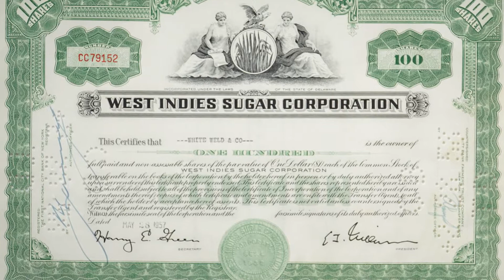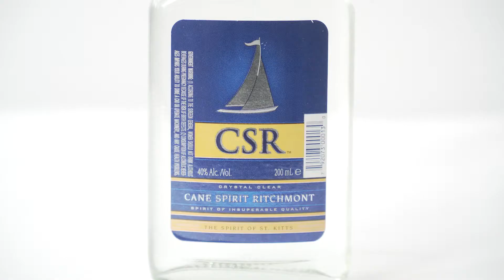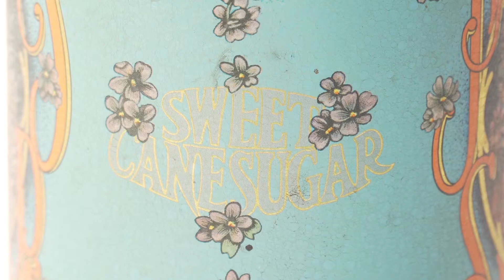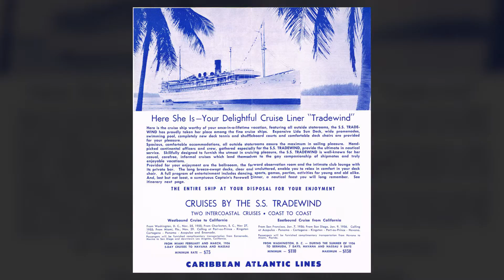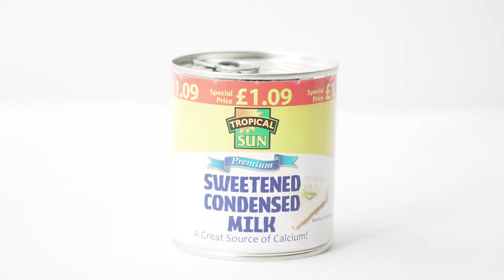White Gold; The story of sugar, slavery and settlement in the Caribbean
Mini Doc, 5 mins.
Production processes included 4K video capture, audio, editing, and colour grading.